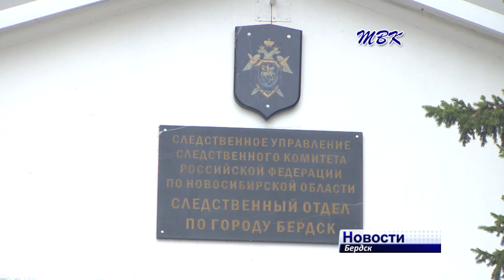Силовики расследуют уголовное дело в отношении главного «коммунальщика» Бердска